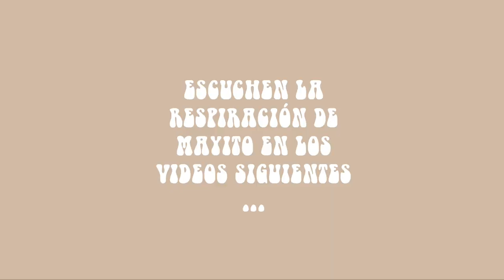UN DIA CON BRENDA!! (Primer Vlog Del Año)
Hola a todos!! el día de hoy les traemos "UN DIA CON BRENDA", acompaña la a vivir un día lleno de aventuras. Podrás ver su día desde que se levanta hasta que se acuesta. Ejercicio, comida, programa de radio y hasta sesión de fotos! no olviden subscribirse, darle like y activar la campanita, acuérdense que los queremos mucho y por ustedes estamos haciendo estos videos con mucho cariño. QUE LO DISFRUTEN!!!

Si quieren ver cómo quedaron las fotos de la sesión vayan a @bbzares en Instagram

Comenta “Darth Vader” si llegaste hasta aquí :)
Solo los reales leen la descripción!